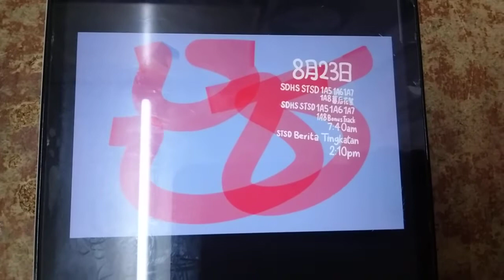Program Schedule (2022): Astro Tingkatan STSD SDHS